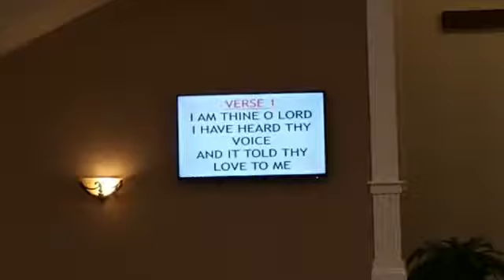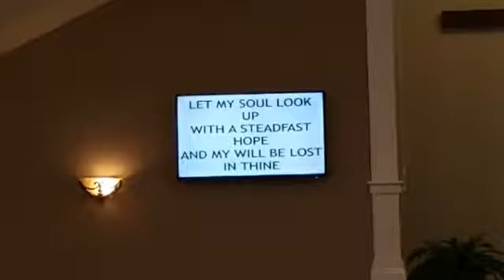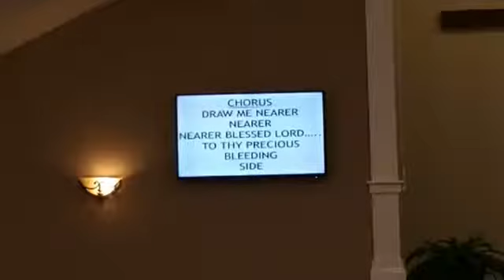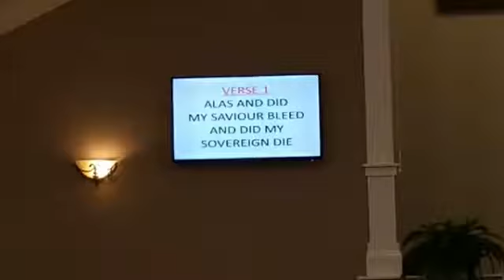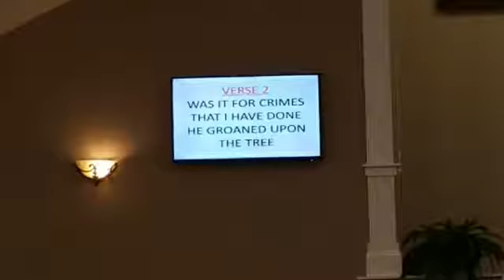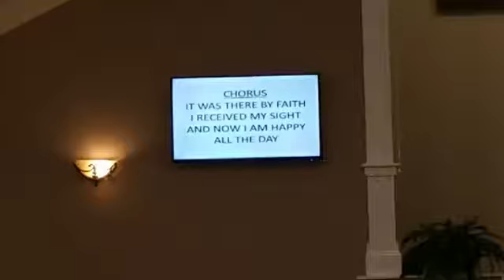wednesday evening service 6/10/2020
Live Streaming Video from Bible Baptist Church-Supply, NC
Pastor Chris Swiatocho
Message:  Esther 1:10-22